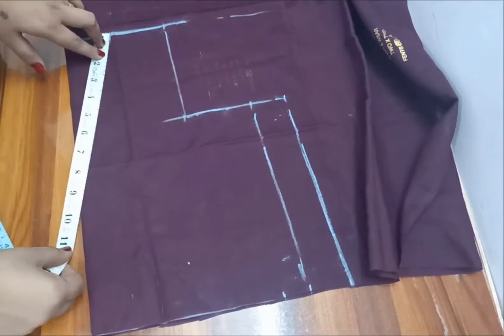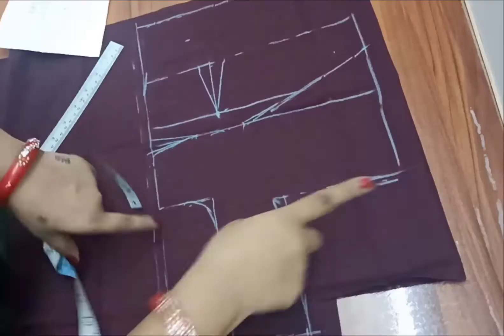4 tucks blause cutting/,4 टक्स ब्लाउज कटिंग/4 dots Blause cutting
इसमे मैने 4 टक्स ब्लाउज की कटिंग बहुत ही simple तरीको से बताया है। इसके सिलाई का विडिओ  अगले बार अपलोड करूंगी । अगर  ये कटिंग का विडिओ  आपको अच्छा लगा हो तो प्लीज हमारे चैनल को सस्काइव करे।

content cover

four tucks Blause paper cutting

4 tucks  Blause cutting in Hindi,

4 tucks Blause disigns,

4 tax  wala Blause,

four tucks Blause stitching

4 tucks Blause cutting and stitching

4 tucks Wala Blause,

simple Blause cutting

Blause ki cutting

belt Blause ki cutting or silai

34 inch belt wala Blause

34 inch belt Blause ki cutting and stitching,

4 tucks Blause drafting,